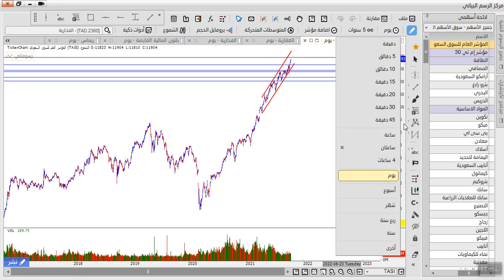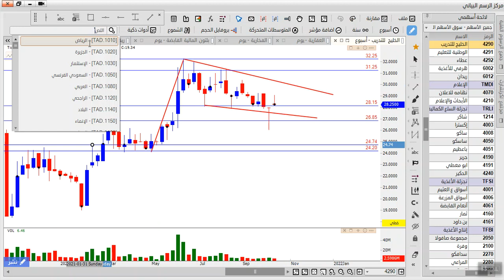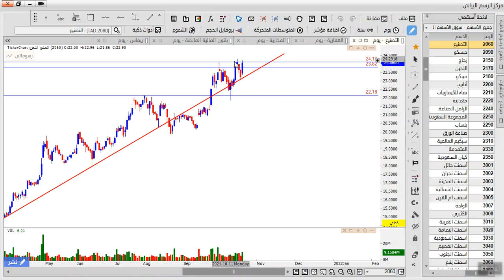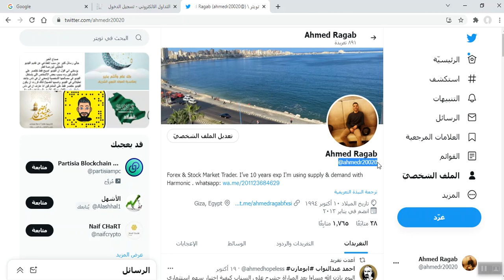تقرير فني مفصل على 12 سهم في السوق السعودي 📈📉📊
اليكم تقرير شامل ومفصل وفني على 12 سهم في السوق السعودي 📈📉📊 بالاضافة الى نصائح مهمه على السوق وتحليل تاسي

محتوى تحليل السوق السعودي :

00:00 - مقدمه

00:11 - تاسي

01:14 - مجموعة فتيحي

03:24 - اسمنت الرياض

04:33 - سيسكو

06:08 - مبكو

08:05 - الجزيرة

09:19 - مجموعة صافولا

10:05 - اس تي سي

11:04 - دراية ريت

12:17 - اكوا باور

13:23 - تكافل الراجحي

14:30 - الخليج للتدريب

15:33 - التصنيع